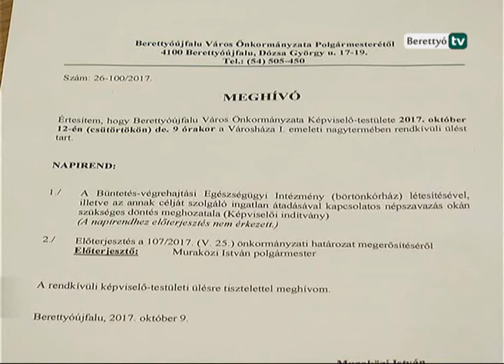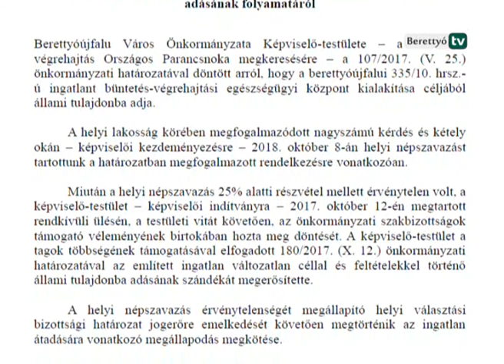Berettyó Televízió - Megerősítette korábbi határozatát a képviselő-testület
Két napirend okán - képviselői kezdeményezésre - rendkívüli ülést tartottak október 12-én a városháza nagytermében. Mindkettő a büntetés-végrehajtási egészségügyi intézményhez, illetve a témában megtartott népszavazáshoz kapcsolódott. Az ülésen sokan megjelentek a városlakók közül is.